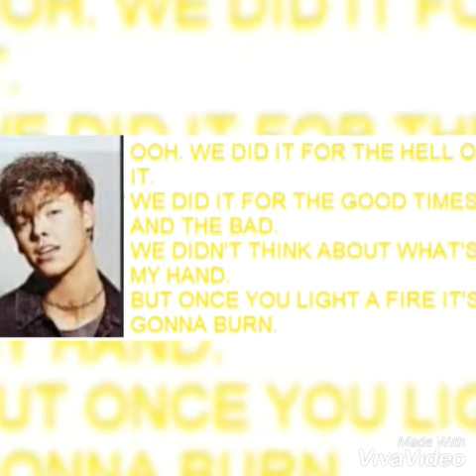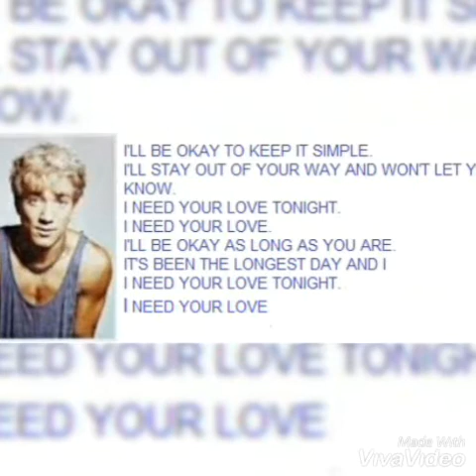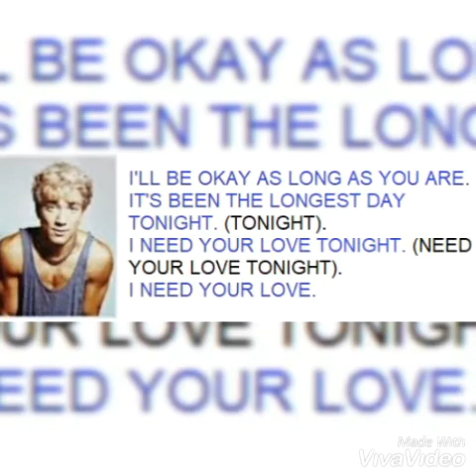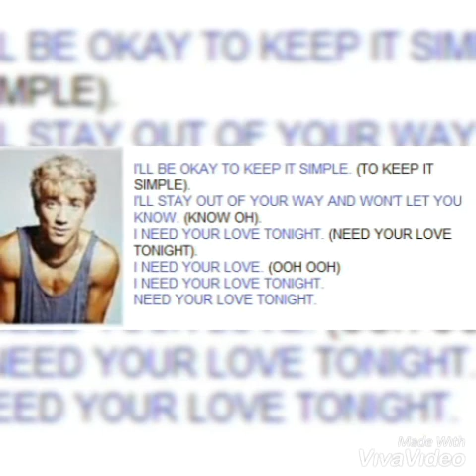Why Don't We I'll Be Okay Lyrics.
Hi. Here are the lyrics to Why Don't We's single I'll Be Okay from their new album "The Good Times and The Bad Ones" which is out now. I hope you like it.